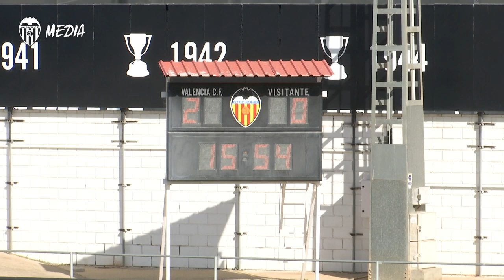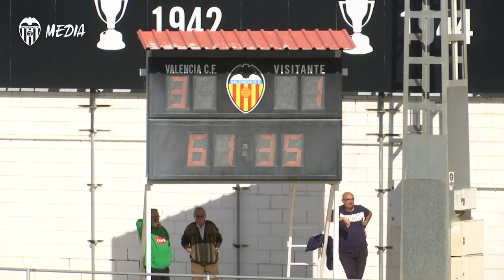EL VCF MESTALLA GANA EN EL ANTONIO PUCHADES AL ATLÉTICO LEVANTE (3-1)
El VCF Mestalla completó su mejor actuación de la temporada con una importante y valiosa victoria en el derbi ante el Atlético Levante por 3-1, en un encuentro sentenciado en siete minutos mágicos de la primera mitad en los que el filial marcó los tres goles y con el que cerró en el Antonio Puchades su segundo triunfo consecutivo, primero ante su afición y que le permite ya mirar hacia arriba en la clasificación.